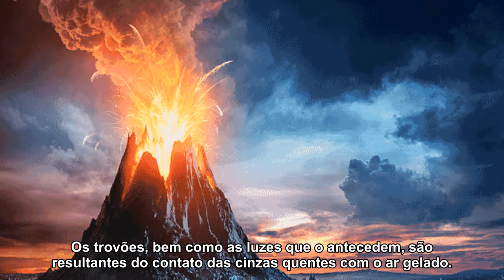Trovão vulcânico é gravado pela primeira vez; ouça